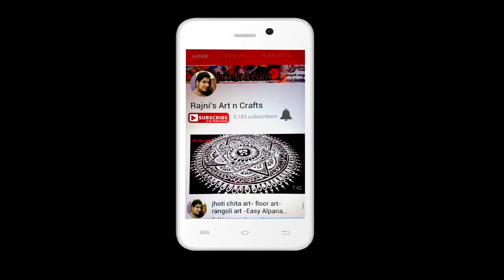WOW !! Best Reuse Idea out of Waste Flour Strainer ||DIY Dream Catcher from Wool | Wall Hanging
Best Strainer DIY craft ideas, dream catcher craft , Best Out Out Of Waste Idea